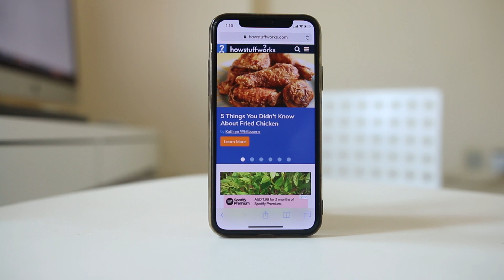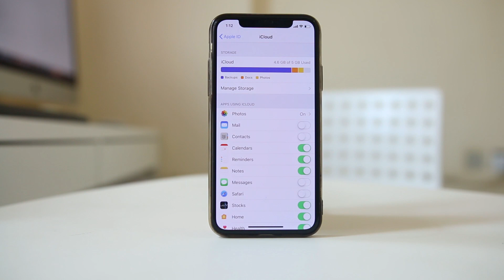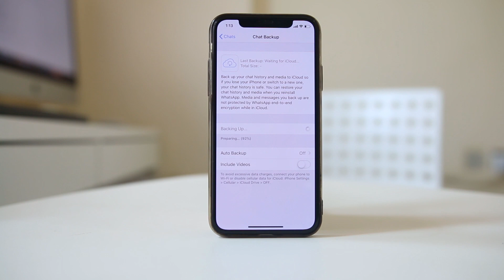Fixed Whatsapp backup stuck in iPhone | iCloud backup error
Can't backup Whatsapp to iCloud

This video also answers some of the queries below:

whatsapp iCloud backup stuck
how to backup whatsapp message on iPhone
iPhone whatsapp backup
whatsapp backup iPhone
backup whatsapp iPhone
iCloud problems
how to fix iCloud backups
backup could not be completed

In case if you are trying to backup whatsapp chat from your iPhone to the iCloud but you can't backup then let us see what to do. So, you are trying to backup the whatsapp chat and what you see is this icon here goes the arrow goes on spinning and you can not see any progress then let us see some of the ways to fix this issue. The first thing what you need to do is to make sure that there is internet connection in your mobile. So, try to open a website or try to open YouTube video and check if you can open the website or not. If the website opens or if the YouTube video opens that means there is internet connection your mobile. Then the next thing what you need to do is you need to check how much of space is left in your iCloud. There should be at least some space left so that you can backup the whatsapp chat. So, go to "Settings". Go to "iCloud". Then you can go to "'iCloud" here and then wait for few seconds. I can see I have used 4.6 GB of space out of 5 GB. That means I have at least few space so that whatsapp can backup the chat to the iCloud. The next thing what you will do after this one is restart the iPhone. Sometimes simply restarting the iPhone fixes many of the issue. So, restart your iPhone. Then restart the whatsapp backup process and check if you can backup the whatsapp again or not. If you can not backup the whatsapp chat after restarting and even after checking that you have internet connection in your mobile or even after checking that you have space in your iCloud then what you do is go to manage storage. If you see here is whatsapp messenger and there is 360.7 MB of space which is occupied by whatsapp messenger. That means this is the previous whatsapp chat history which I have saved. So, what you do is open this one "Delete data" and select "Delete". So, once you have deleted the previous whatsapp chat backup, go ahead and go to whatsapp again. Go to "Settings". Go to "Chats". Go to "chat backup" and start the backup process now. Now this time you will be able to backup the whatsapp chat history to the iCloud.

In this video today we will see what to do if you can not backup WhatsApp to the iCloud in iPhone. When you try to backup you just see the backup stuck.